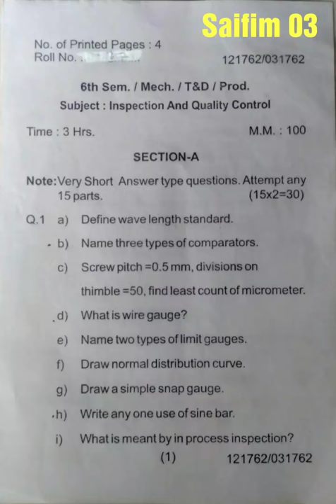INSPECTION AND QUALITY CONTROL (IQC), SET-I, QUESTION PAPERS 6th SEM. 2018